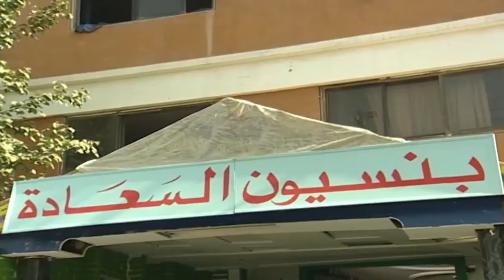اخوها طب عليها وقفشها وهي بقميص النوم مع عشيقها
الحقيقة و السراب
القصة
ثريا امرأة متسلطة عندها الكثير من الأموال والمصانع وتدلع إبنتها الصغيرة التي يبلغ عمرها 22سنة, وتدور أحداث المسلسل حول الأب (يوسف شعبان) الذي طلقها وابتعد عنها وترك أولاده عند أمهم (فيفي عبده) المرأة المتكبرة لجراء أموالها ولكن إبنها الكبير رياض، والذي يموت في حادث سيارة يتزوج من ابنة جيرانهم القدماء في حارتهم الشعبية القديمه واخوه الأخر يتزوج ابنة زوجة ابيه واختهم مي عز الدين تتزوج عرفي من شاب يوهمها بانه يحبها وانه ثرى ويملك الكثير من المال ثم يتزوجها وعندما يعلم انها حامل يضربها ويتخلى عنها وتعلم الام وتصاب بالشلل ولكن في النهاية أصبحت تحب زوجة ابنها الأكبر وتعاملها بلطف بعد أن عرفت انها حسنة النية.
بطولة يوسف شعبان - فيفي عبده - طارق لطفي ـ أحمد زاهر ـ مي عز الدين ـ سمية الخشاب ـ. نهال عنبر. ـ أحمد سعيد عبد الغني ـ ريهام عبد الغفور